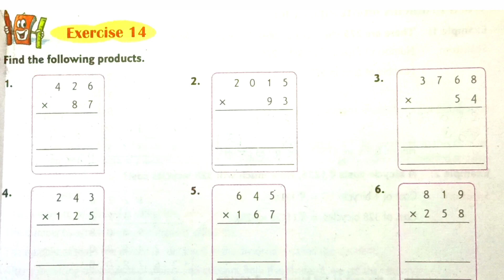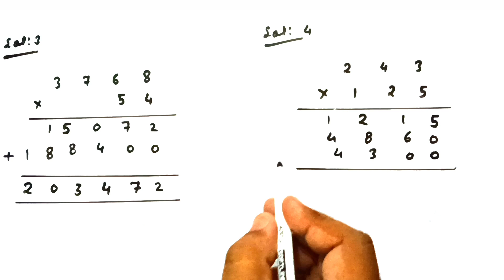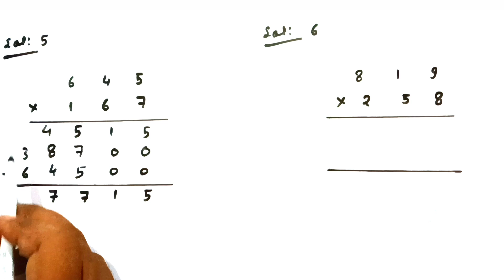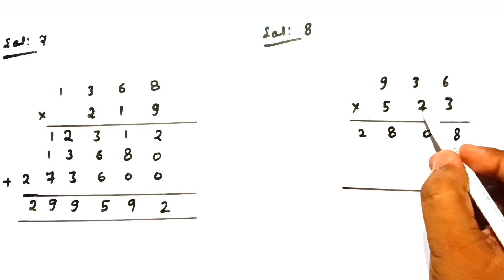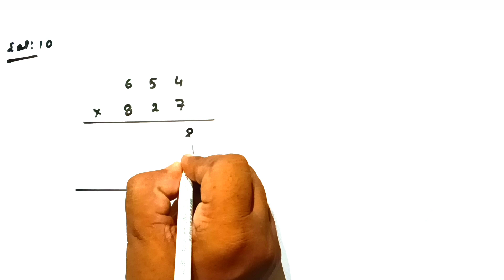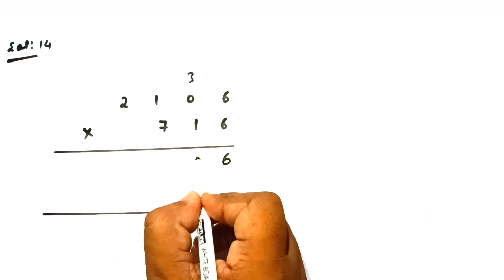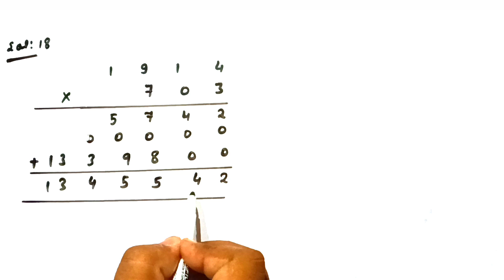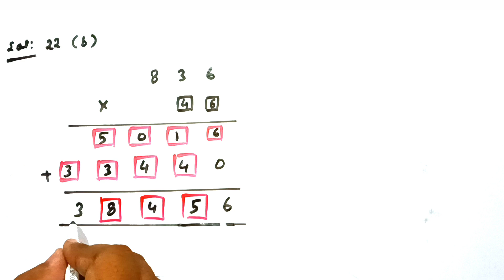CLASS-4TH:-MATHS/CHAPTER-5/ MULTIPLICATION AND DIVISION / EXERCISE-14 /NEW COMPOSITE MATHEMATICS /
Solution of Exercise-14
Chapter-5
" MULTIPLICATION AND DIVISION"
 Class - 4th